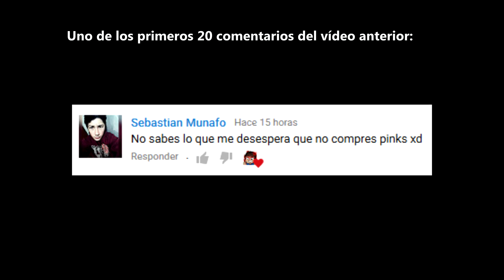DARIUS TOP S9 - ESTE NASUS NO PUEDE LLEGAR NI A 200 CARGAS CONTRA MÍ! Gameplay Ranked lol Español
Hoy toca un vídeo con Darius top en la preseason 2019, voy con las nuevas runas de Conqueror - Valor contra una Nasus, al cual le countereo de una manera brutal!